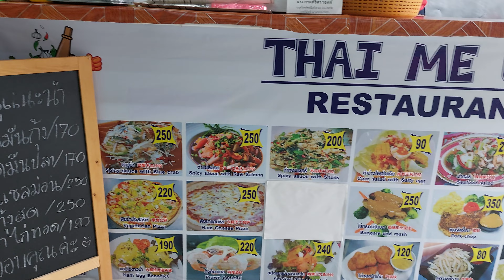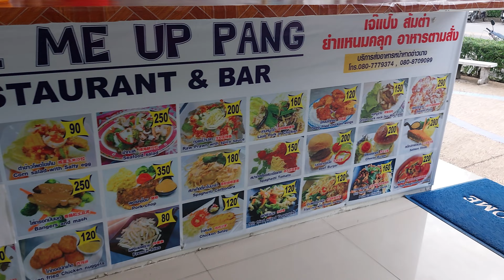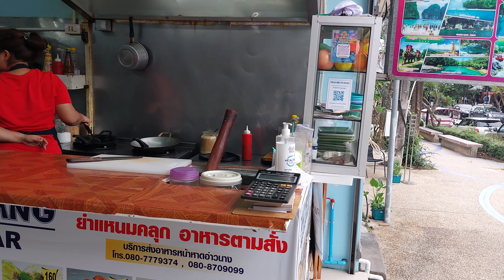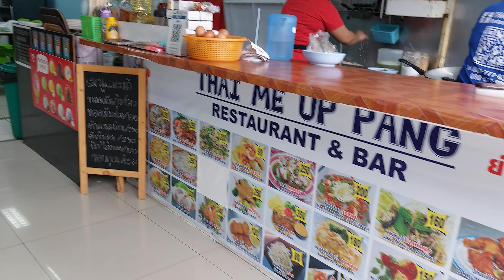Saturday Afternoon, Ao Nang Beach, Krabi, Thailand